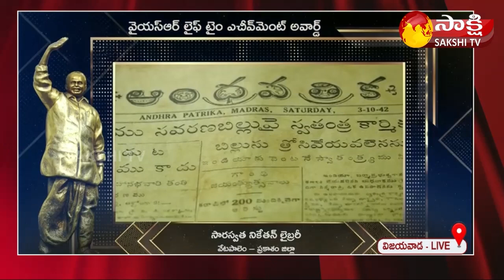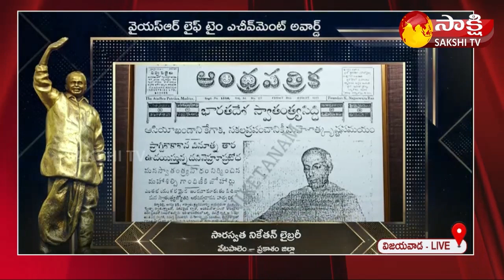Saraswata Niketanam Library Vetapalem | YSR Lifetime Achievement Award | CM YS Jagan | Sakshi TV